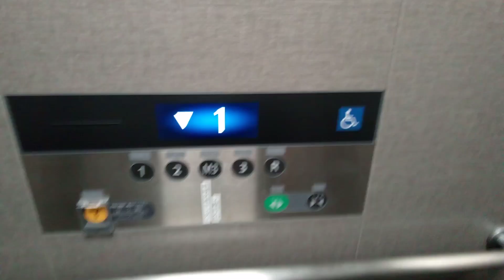フジテックエレベーター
多度津町役場立体駐車場にあります。機種はNEWエクシオールです。方式はMRLです。
メーカー:フジテック
設置年:2022年
定員:11名
積載:750kg
キャンセル機能:あり
アナウンス:あり
戸閉ブザー:なし
到着ベル音:なし
ボタン確認音:あり
停止階:1.2.M3.3.R
停止可能階:1.2.M3.3.R